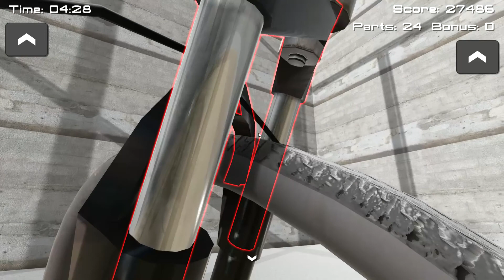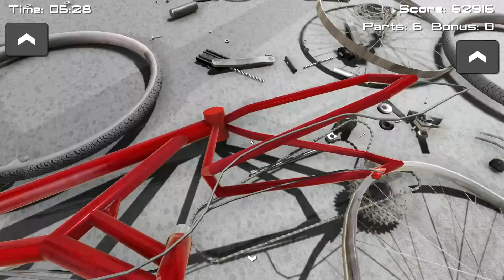Disassembling Bicycle - Item Pack 2 - Disassembly 3D